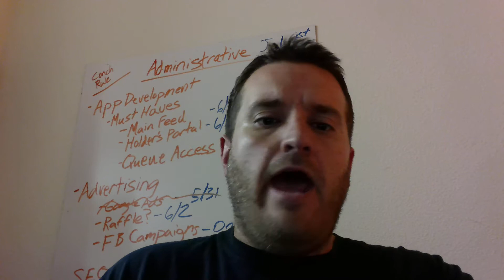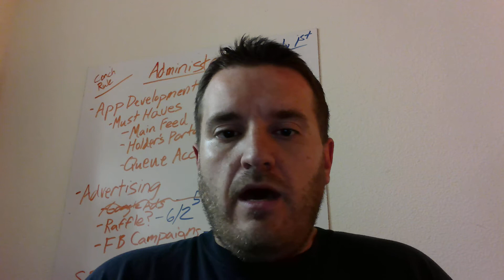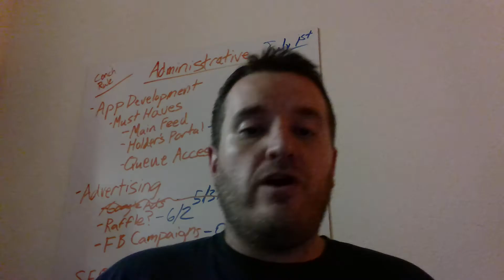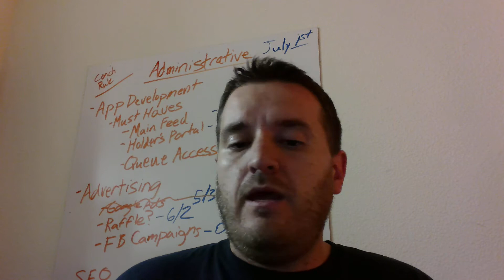What's in it for You? Video 1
The question I be a lot of people have right now is "Why would I want to do this?" Here is one example of the promotional aspect of the site.